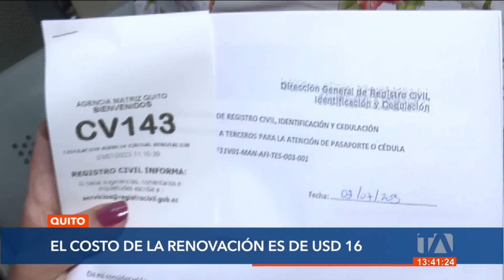Desde el 30 de junio las cédulas caducadas perdieron validez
Desde el pasado 30 de junio las cédulas caducadas perdieron validez para realizar trámites, excepto para sufragar. Ante ello el registro civil habilitó turnos. El costo de la renovación es de USD 16. Por: Karen Haro